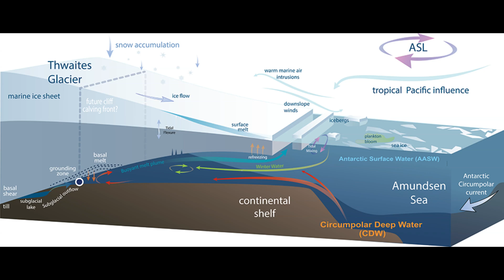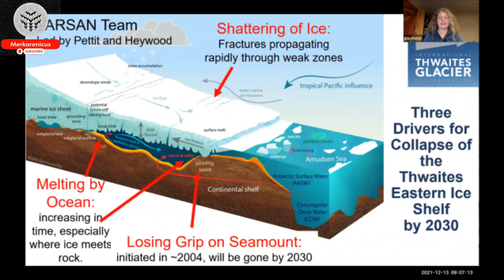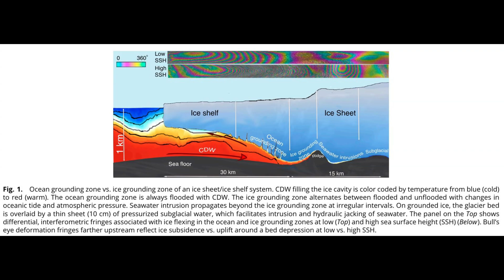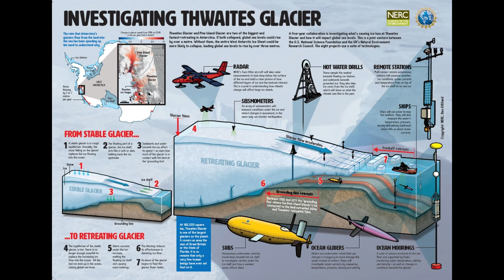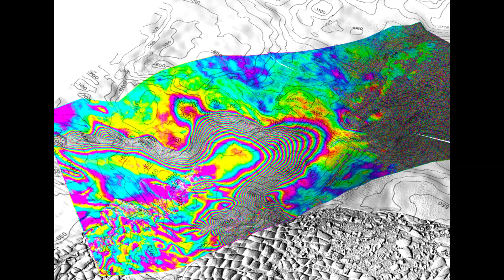The Thwaites Glacier in Antarctica is experiencing a significant and rapid melting process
Source Eric Rignot, Enrico Ciracì, Bernd Scheuchl, Valentyn Tolpekin, Michael Wollersheim, Christine Dow. Widespread seawater intrusions beneath the grounded ice of Thwaites Glacier, West Antarctica. Proceedings of the National Academy of Sciences, 2024; 121 (22)